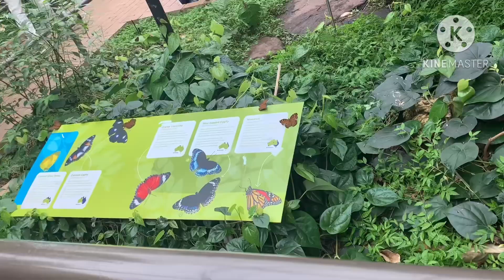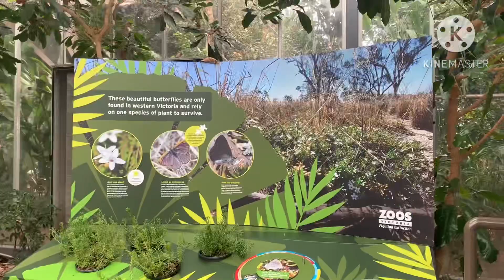Pupunta Tayo Sa Butterfly House